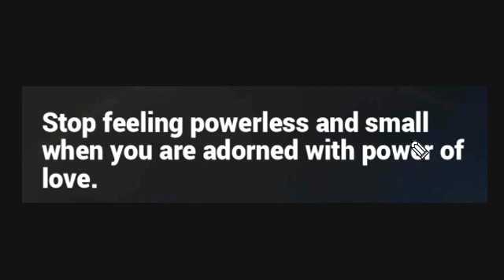Stop feeling powerless and small when you are adorned with power of love. - Debasish Mridha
Stop feeling powerless and small when you are adorned with power of love. - Author: Debasish Mridha